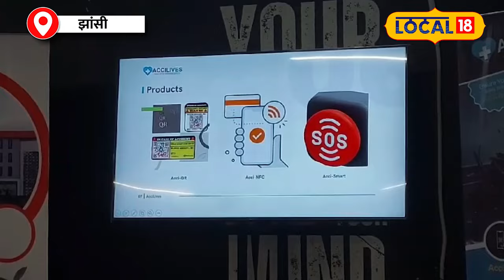Road Accident: घायल लोगों के लिए AcciLives App, जानिए कैसे करेगा यह मदद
Not knowing the medical history on time after the accident was the cause of death. This incident changed the purpose of Mukul's life. After this, he has started a startup called AcciLives. In fact, if the injured person does not get help in time, he loses his life. At the same time, there are many challenges even after reaching the hospital, like what is its name? What is Medical History? In such a situation, it becomes difficult to treat the injured person. Now Mukul Gautam of Jhansi has found a solution to this problem.
हादसे के बाद समय पर मेडिकल हिस्ट्री का पता नहीं होना मौत की वजह बना था. इस हादसे ने मुकुल की जिंदगी का मकसद बदल कर रख दिया. इसके बाद उन्होंने AcciLives नाम से स्टार्टअप शुरू किया है. दरअसल एक्सीडेंट में घायल व्यक्ति को समय से मदद न मिले तो वह अपनी जान से हाथ धो बैठता है. वहीं, अस्पताल पहुंचने के बाद भी कई चुनौती रहती हैं, मसलन उसका नाम क्या है? मेडिकल हिस्ट्री क्या है? ऐसे में घाय